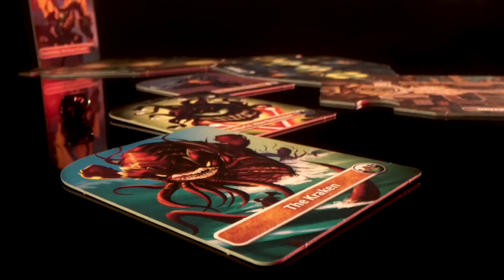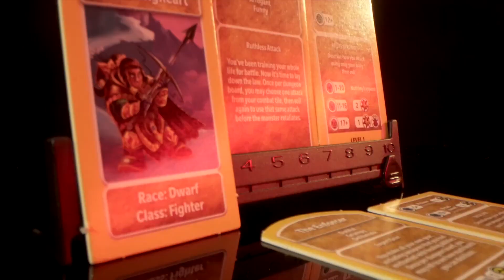Fans Aren’t Prepared For DUNGEONS & DRAGONS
About:
Dungeons & Dragons is an upcoming American fantasy adventure film co-written and directed by Jonathan Goldstein and John Francis Daley, based on the role-playing game of the same name, and serves as a reboot to its film series. The film stars Chris Pine, Michelle Rodriguez, Justice Smith, Regé-Jean Page, Sophia Lillis, and Hugh Grant.

Dungeons & Dragons is a joint-venture production between Entertainment One and Sweetpea Entertainment. It is scheduled to be released theatrically in the United States on March 3, 2023, by Paramount Pictures.On May 7, 2013, Warner Bros. Pictures and Courtney Solomon's Sweetpea Entertainment announced a film based on Dungeons & Dragons with David Leslie Johnson-McGoldrick writing the script and Roy Lee, Alan Zeman, and Solomon producing. Two days later, Hasbro issued a lawsuit saying that they were co-producing a Dungeons & Dragons film at Universal Pictures with Chris Morgan writing and directing. On August 3, 2015, after U.S. District Judge Dolly Gee urged Sweetpea Entertainment and Hasbro to settle the rights case, Warner Bros.' film was set for pre-production with Hasbro. On March 31, 2016, Rob Letterman was in negotiations to direct Johnson-McGoldrick‘s script, with his role confirmed on May 13, 2016. In April 2017, actor Joe Manganiello, an avid fan of Dungeons & Dragons, revealed that he had written a script with John Cassel for the project and was "talking to all the right parties" to make the film happen. Upon completing the script, Manganiello worked in collaboration with Brad Peyton and Dwayne Johnson, who were both in negotiations to develop the film.

In December 2017, after varying degrees of progression, the film was moved by Hasbro to Paramount Pictures and was scheduled for a release date of July 23, 2021. In February 2018, Paramount was in talks with both Chris McKay and Michael Gilio to direct and write the film, respectively. In March 2019, it was revealed that Gilio had completed a rewrite of Johnson-McGoldrick's work and studio executives expressed excitement for the film. The studio began negotiations with various talent, as the casting process began. On July 30, 2019, Jonathan Goldstein and John Francis Daley were in talks to direct. By January 2020, the filmmaking duo announced that they had co-written a new draft of the script. Ultimately, Daley, Goldstein, and Gilio received screenplay credit, while McKay and Gilio received story credit.